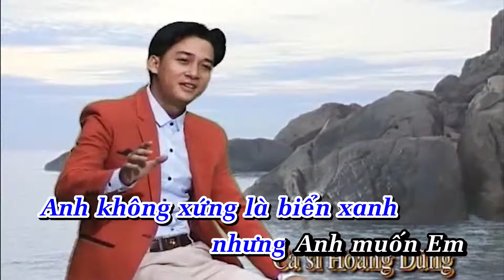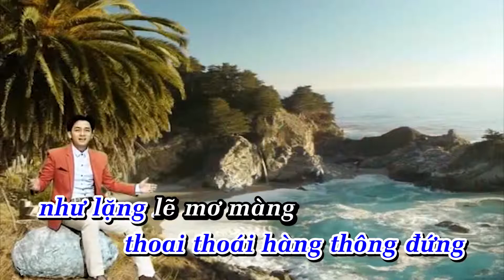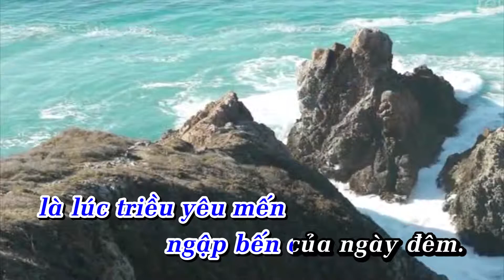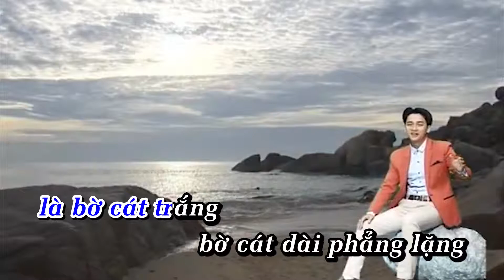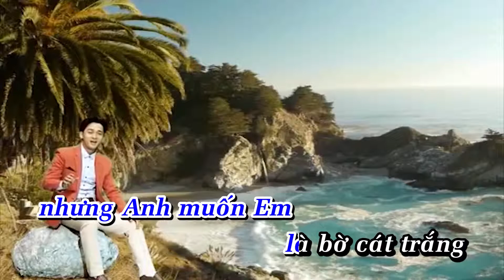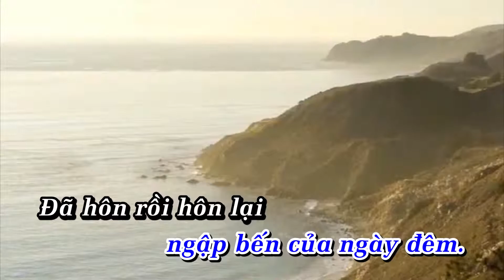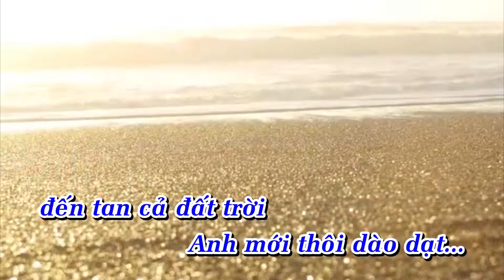KaraOke Sóng Mãi Hôn Bờ | Hoàng Dũng | Full Beat Gốc ( Ca Khúc Biển Quy Nhơn Hay )